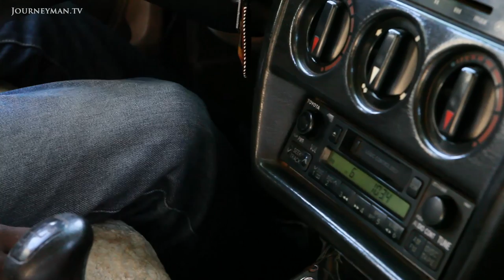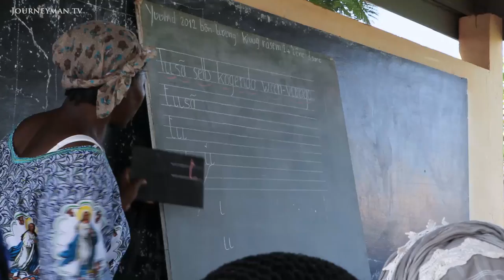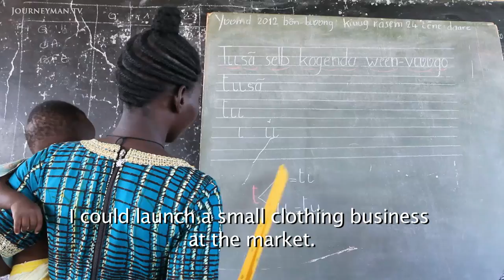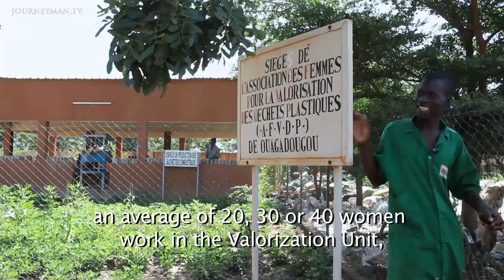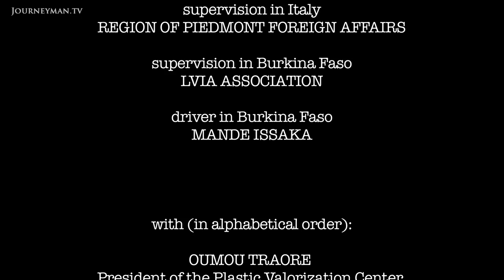A Pioneering Environmental Project In Burkina Faso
Cleaning Africa (2013): Africa faces an environmental disaster: a mountain of plastic waste is contaminating farmland and poisoning the environment. Now, with a pioneering project, Burkina Faso is leading the way to a cleaner future.

The capital of Burkina Faso has been named "Cleanest City in Africa" three times, mainly thanks to the women's cooperatives managing the city's recycling. "We clean the city, fight poverty and raise awareness", says Oumou Traore, with some pride. In one of the poorest nations in the world the signs of progress are heartening. "We have verified that there is progress. People's behaviour and habits have changed!"

Alessandro Turci – Ref. 5970